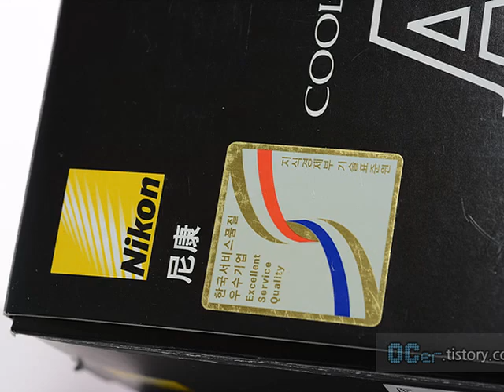니콘 쿨픽스 A 하이엔드 카메라는 니콘 DSLR DX 센서 품은 화질 좋은 컴팩트 카메라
보다 자세한 내용은 여기에서 확인해 주세요.